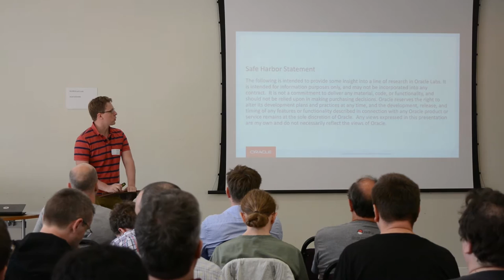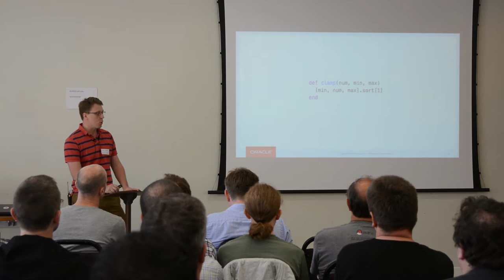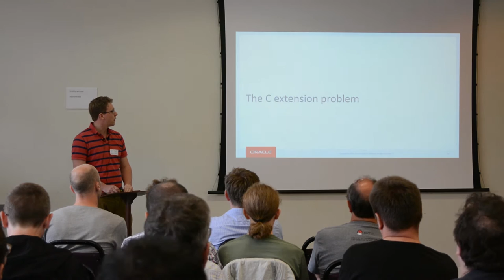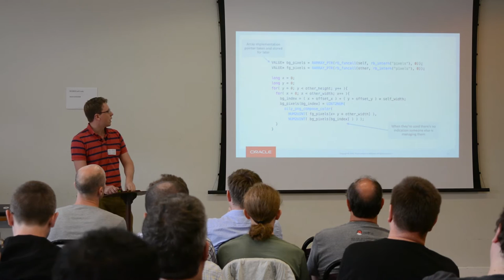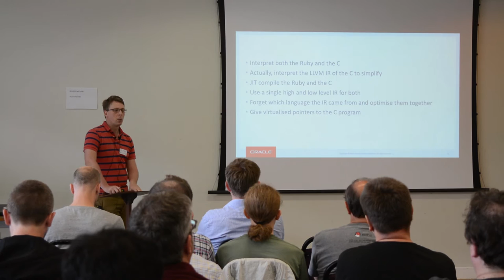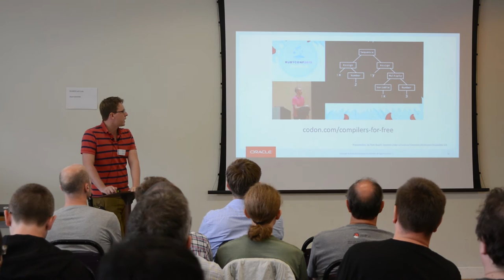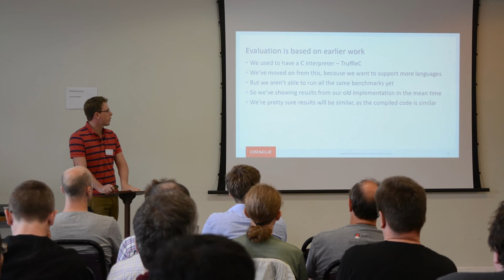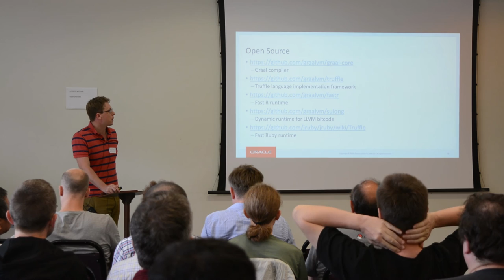Using LLVM and Sulong for Language C Extensions - LLVM Cauldron 2016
Chris Seaton - Oracle Labs
Many languages such as Ruby, Python and JavaScript support extension modules written in C, either for speed or to create interfaces to native libraries. Ironically, these extensions can hold back performance of the languages themselves because the native interfaces expose implementation details about how the language was first implemented, such as the layout of data structures. In JRuby+Truffle, an implementation of Ruby, we are using the Sulong LLVM bitcode interpreter to run C extensions on the JVM. By combining LLVM's static optimizations with dynamic compilation, Sulong is fast, but Sulong also gives us a powerful new tool - it allows us to abstract from normal C semantics and to appear to provide the same native API while actually mapping it to our own alternative data structures and implementation. We'll demonstrate Sulong and how we're using it to implement Ruby C extensions.